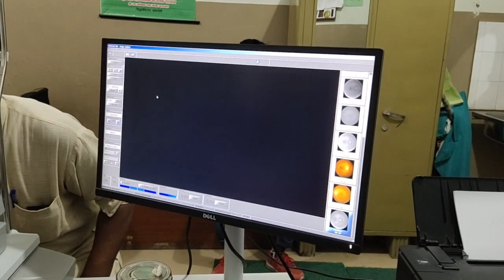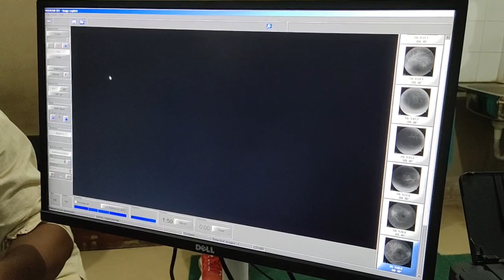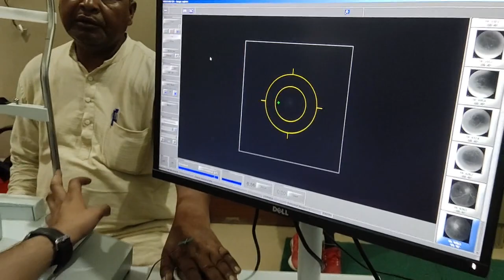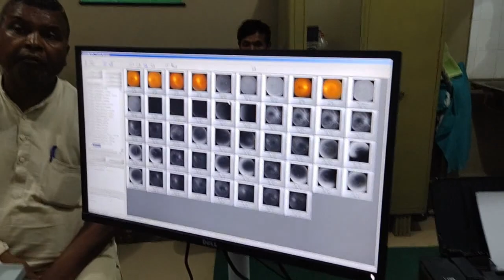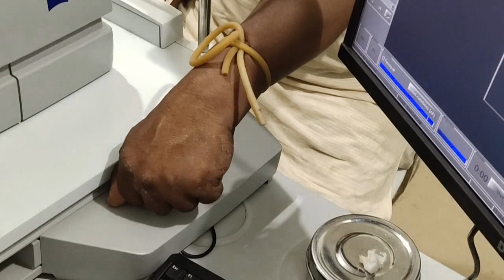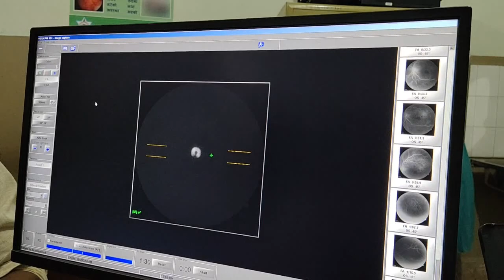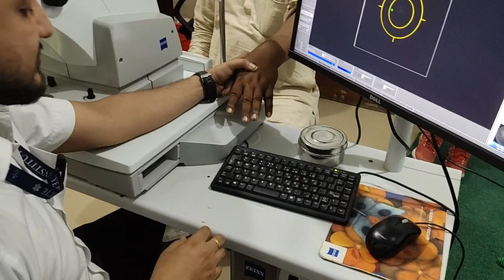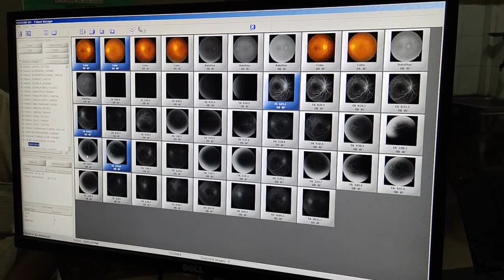Fundus Fluorescein Angiography {FFA}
funds fluorescein angiography (FFA) is a technique for examining the circulation of the retina and choroid (parts of the fundus) using a fluorescent dye and a specialized camera. Sodium fluorescein is added into the systemic circulation, the retina is illuminated with blue light at a wavelength of 490 nanometers, and an angiogram is obtained by photographing the fluorescent green light that is emitted by the dye. The fluorescein is administered intravenously in intravenous fluorescein angiography (IVFA) and orally in oral fluorescein angiography (OFA). The test is a dye tracing method.
presenter: MAHESH ARYAL
camera man: ANANTA POUDEL
Editor: Ananta poudel
Location:lumbini Eye Institute & research center

ps. Consent is taken from patient before for this educational video
welcome to LEI&RC for pharmacological, optometry consultation.